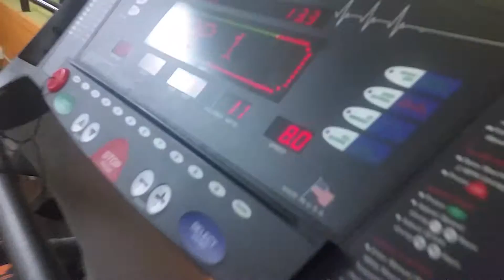6pm 060716 F.ItMediA 601 208 0947